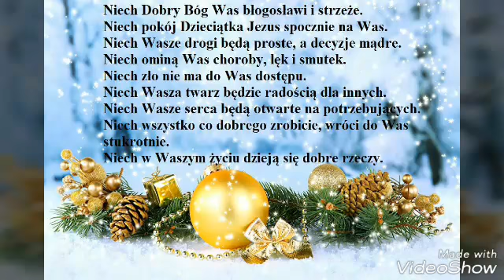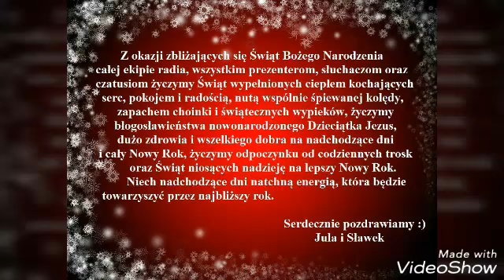Zyczenia od Julki i Sławka